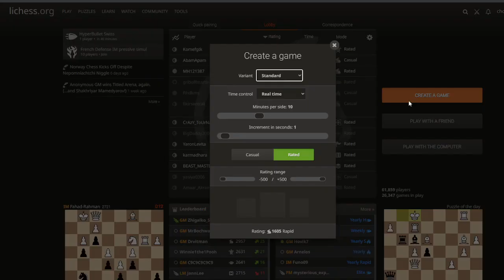Chill Lichess Rapid